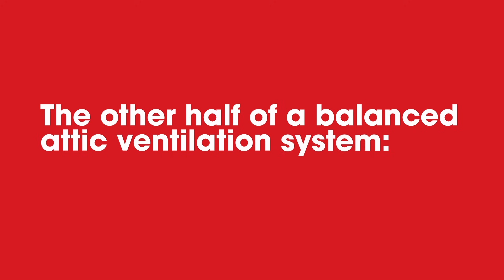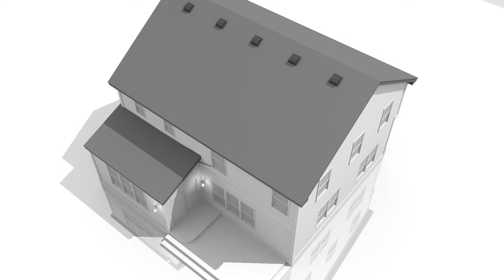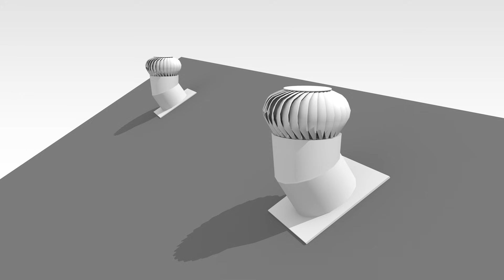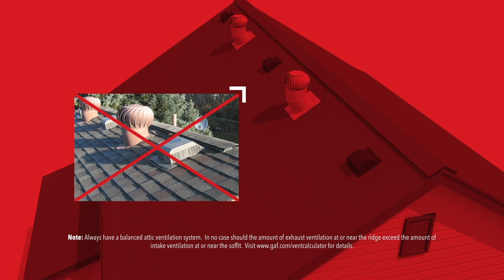How to Select Products for Your Attic Ventilation System | GAF Roofing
Determine which ventilation products are best for your roofing project. This video provides an overview of the following intake options:

- Soffit/Undereave Intake Vents (including individual vents, continuous strips, or ventilated soffit panels)
- Rooftop intake vents

This video also provides and overview of the follow exhaust vent options:
- Static Exhaust (including ridge, hip and roof louvers)
- Powered Exhaust (roof mounted, gable-mounted vents)
- Mechanical Exhaust (wind turbines)

To learn more and to help calculate your ventilation needs,